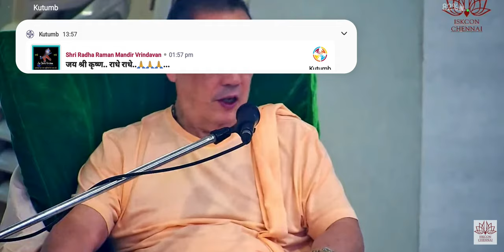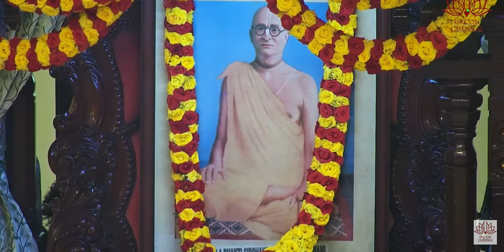HDG Bhaktisiddhanta Saraswati thakur disappearance day lecture by HH Bhanu Swami 12th dec 2022